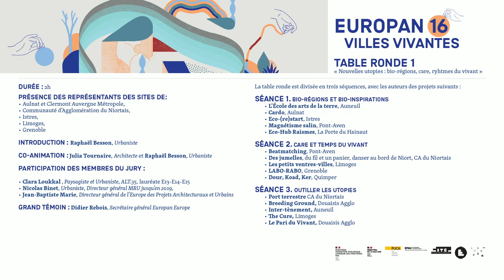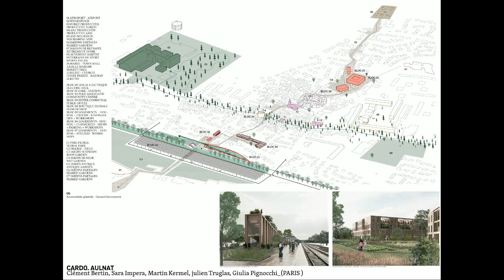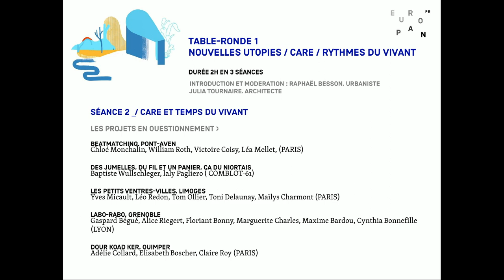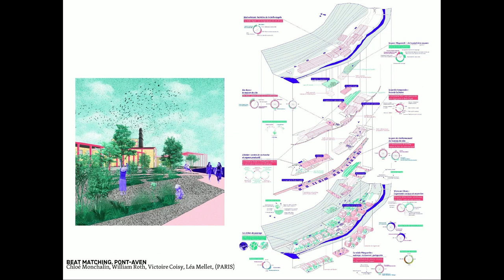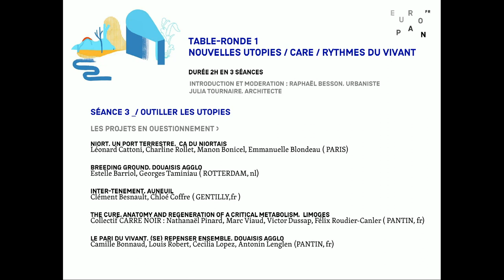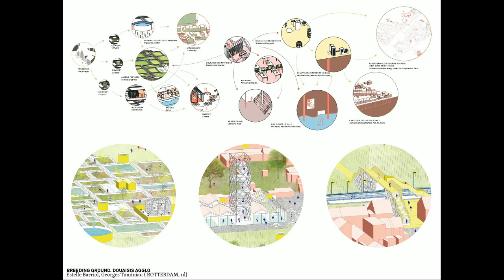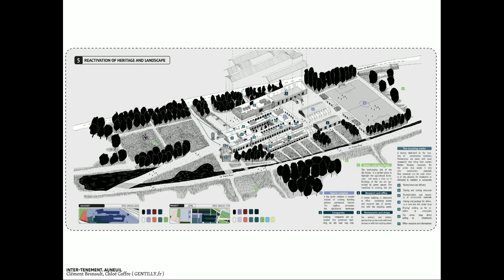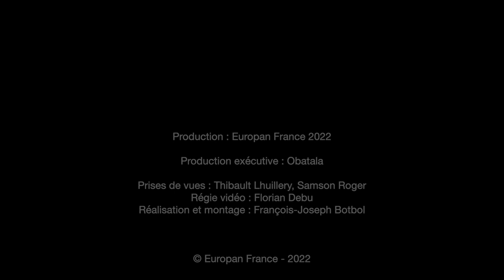EUROPAN 16 - Table ronde 1 : "Nouvelles utopies : bio-régions, care, rythmes du vivant"